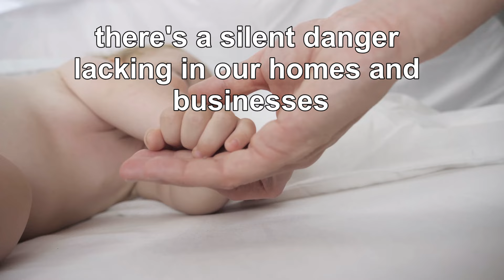Asbestos Removal New Zealand | Asbestos Testing NZ | Asbestos Remediation vs. Abatement New Zealand